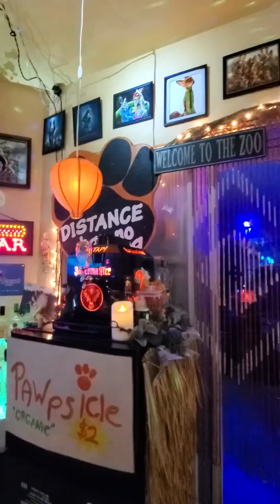Wild Times Tiki Bar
This is my work in progress Wild Times Tiki Bar. Basically from the direction if Nick Wilde, from Zootopia, would open a place. It is based roughly off the original story where he opened an entertainment complex. It is a home bar and I do not make any money off it. Just a fun place for my friends and I to chill out. I also keep adding things to it, so keep an eye out for more updates videos.